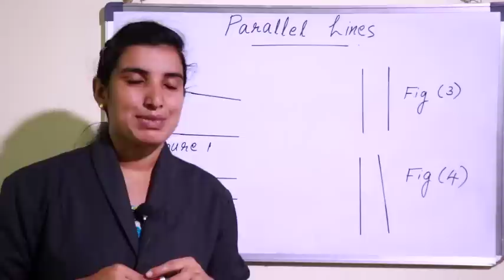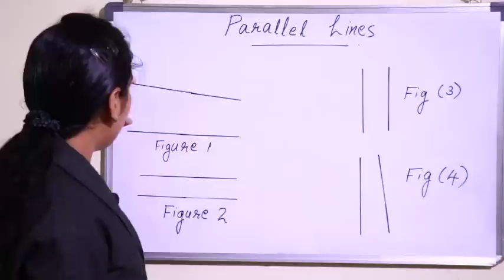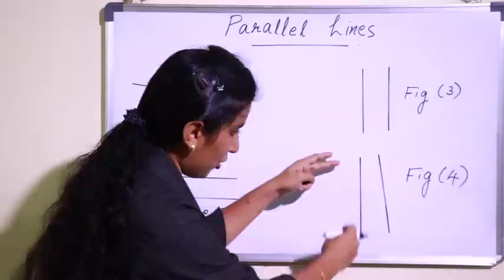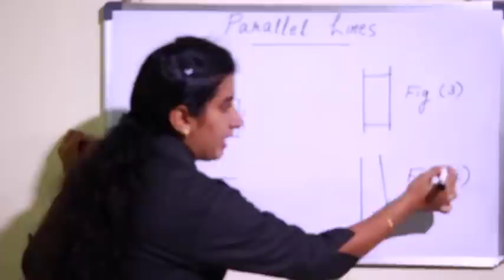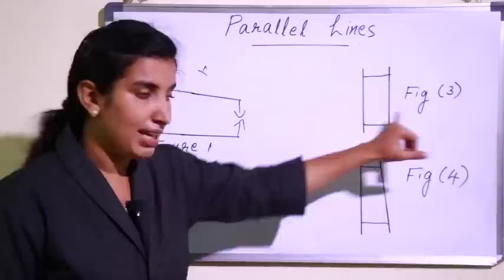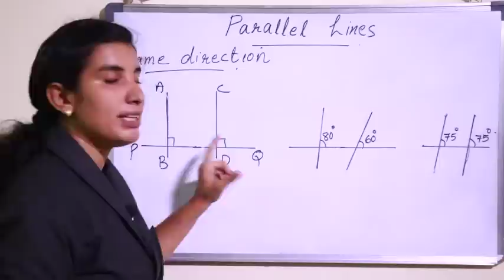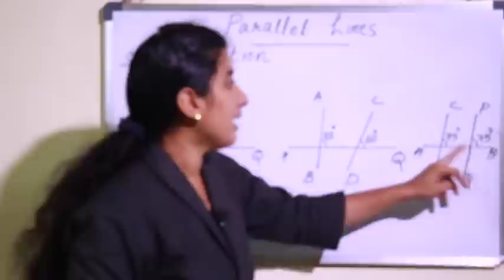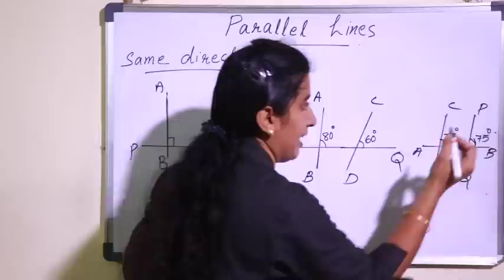CLASS 7 | CHAPTER 2 - PARALLEL LINES - PART 1 | KERALA SYLLABUS Kite Victers | SCERT | AIMY MATHEW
CLASS 7 CHAPTER 2 - PARALLEL LINES Intro | Kerala State SCERT | KiteVicters | Online Chalkboard | AIMY Mathew